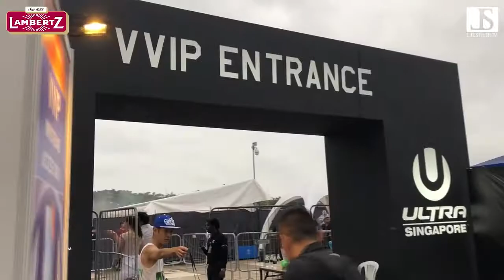Lambertz Singapur letzter Tag (4)